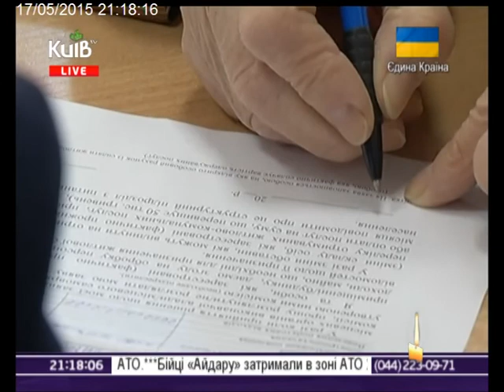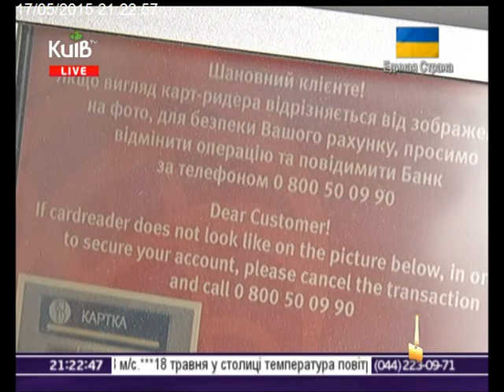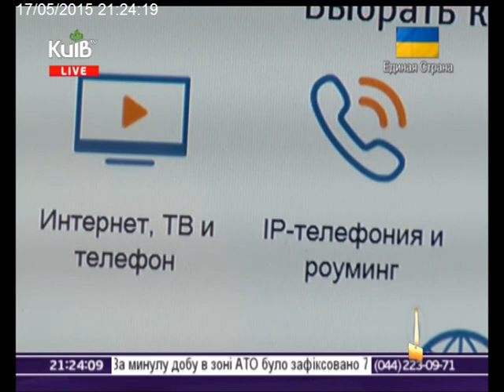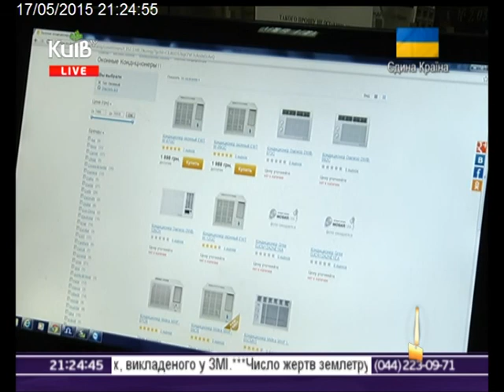17.05.15 Столичні телевізійні новини Тижневик 21- 00